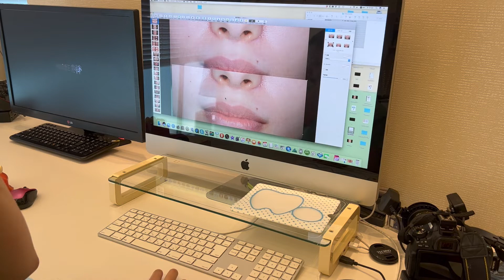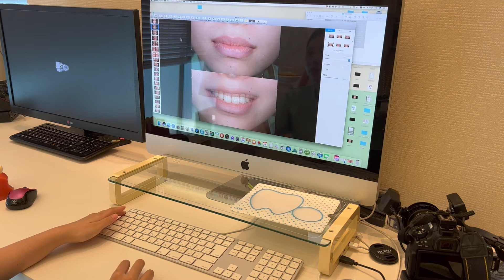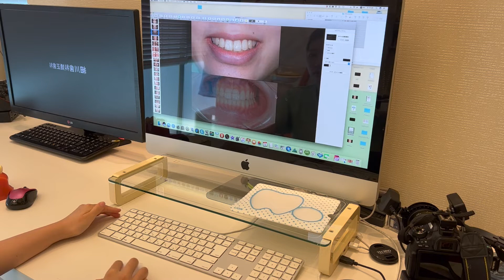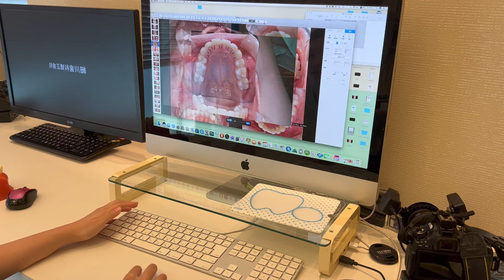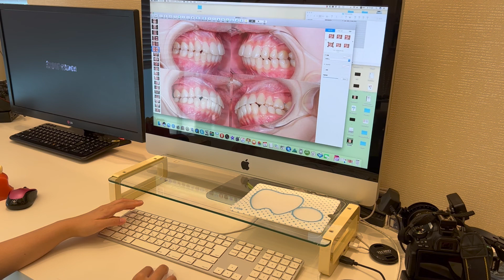パソコン添付 スタッフ０１